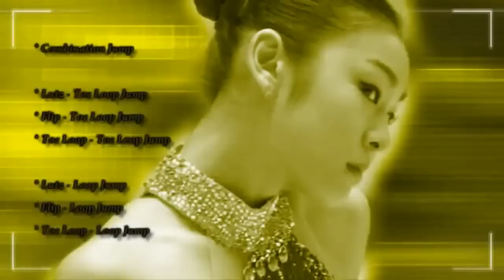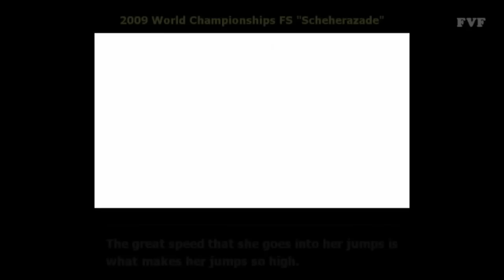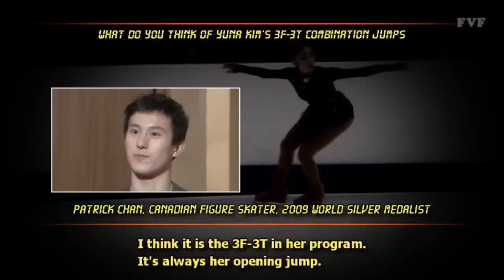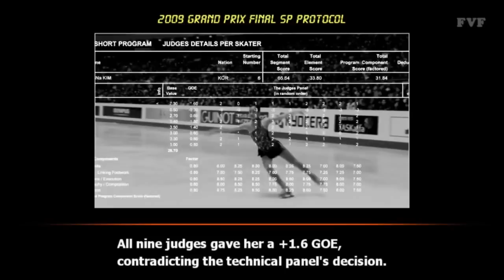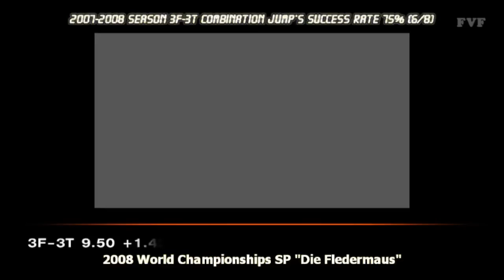[New Version] Who is trying to mess up Yuna Kim's Jumps.flv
This video was inserted in Chicago Tribune journalist, Philip Hersh's Article. Afterward it was viewed more than 200,000 times all around the world. However, around a week before the start of the Winter Olympics, this clip was finally deleted. What's the message?

Who is trying to mess up Yuna Kim's jump?

Last season, a strange 'wrong edge' call suddenly appeared on her 3F-3T, a jump Kim had been doing for the past 5 years.

Who knows?

This video is carried on the following newspapers.